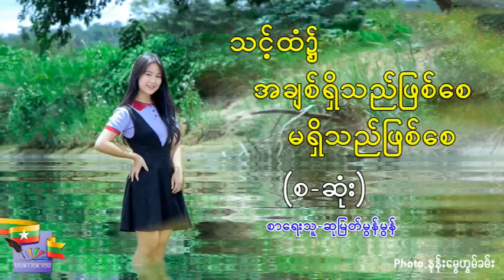Ep.9 သင့်ထံ၌ အချစ်ရှိသည်ဖြစ်စေ မရှိသည်ဖြစ်စေ (စ-ဆုံး)